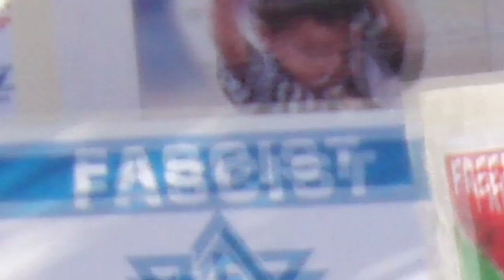TIsha B'Av Social Justice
As strong as our heritage is rooted in our pasts, everything Jews do is aimed at the present. Even the saddest day of the Hebrew calendar, Tisha Be'Av (the 9th of Av) marks a time of self-examination, not focusing past regrets or an urge of revenge, but recalling the nation at its lowest point, when our sins and behavior forced us into two thousand years of exile. On this day, we are to ask: So, did we get our act together? Unfortunately, the answer (still) seems to be "no". Even so, by mourning destruction of the temple, the ultimate representation of Jewish unity with G-d and among ourselves, we raise this set of critical questions. A yearly barometer of where we are as a society and people.

It's interesting that year after year this time also brings a wind of change, uprising and in some year's havoc. This year we are in the midst of a social uprising unlike anything our generation remembers. Who would have thought tents would go up in Tel Aviv, and in many other cities around the country simply stating: Life has gotten too hard for the middle / working class. However, when you look at the individuals who make up this great colorful collage of democracy, one finds an interesting mix. There is an infinite number of groups with different interests that are on the Boulevard, talking to each other about a better Israel. If to quote from the Tikva "Od lo Avda Tikvatenu", there is still hope.

Oshra Koren talks about this divide in society and how it seems to have been with us for much longer than we'd like to imagine.